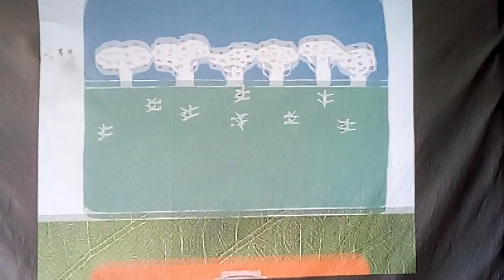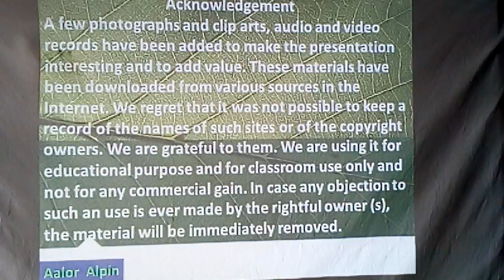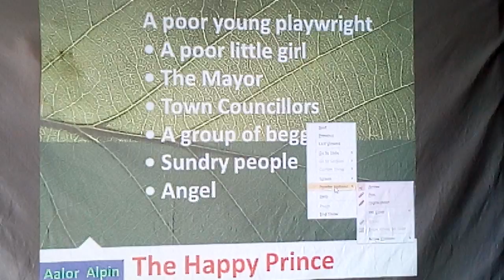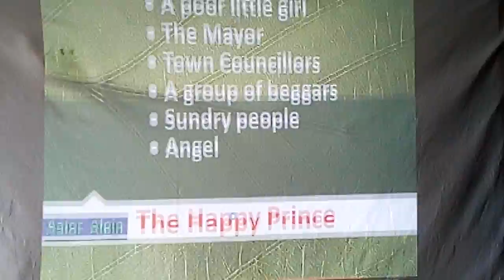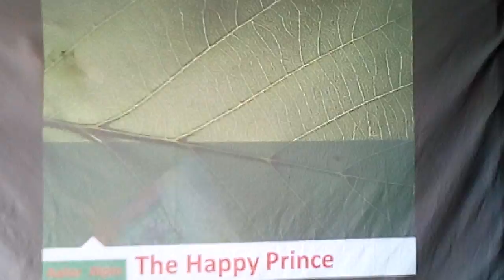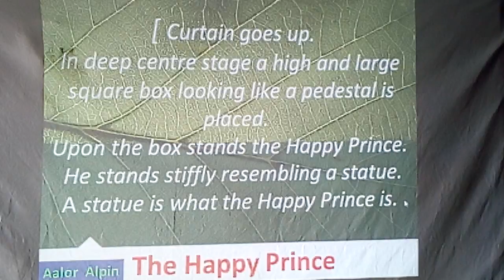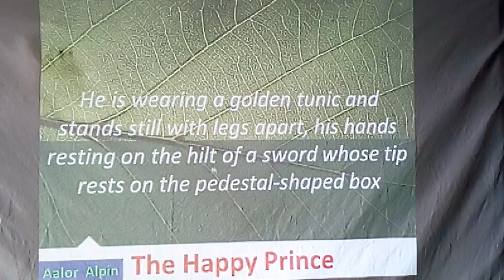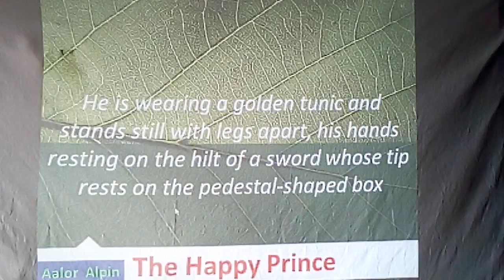West Bengal Board of Secondary Education Class 8 Bossoms The Happy Prince Part 1